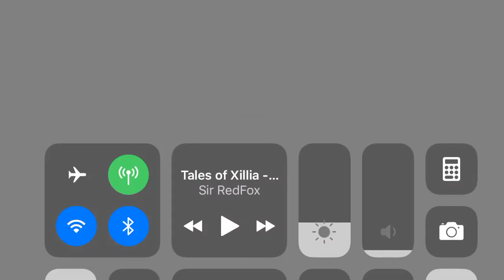Alchemist Code - Demonic Spearman [EX] Multiplayer - Shayna's Strat